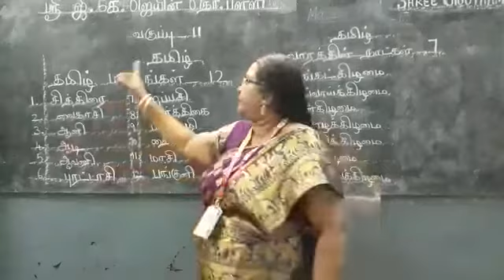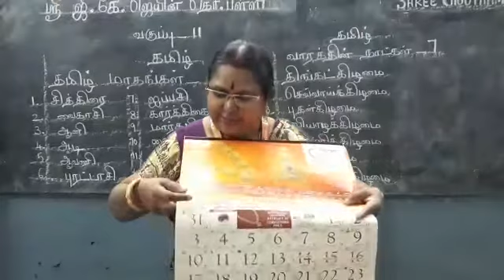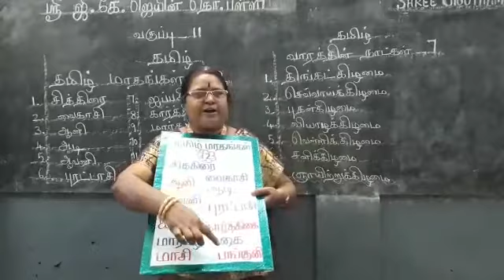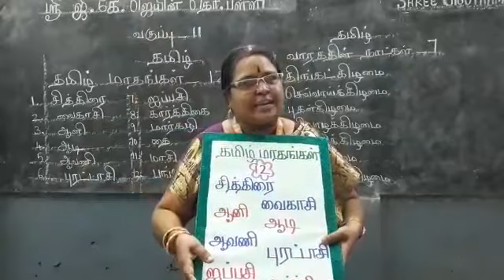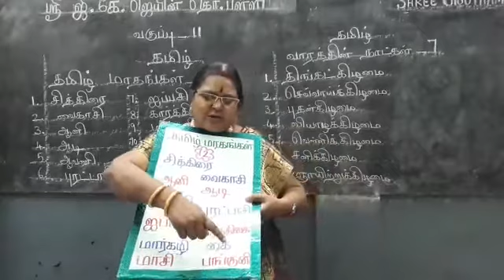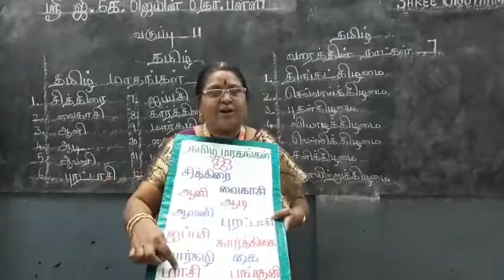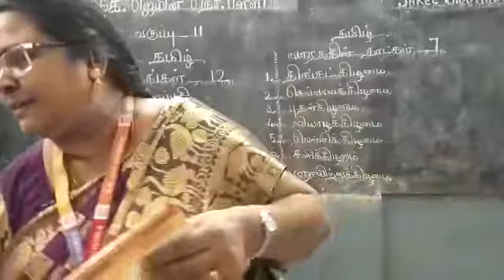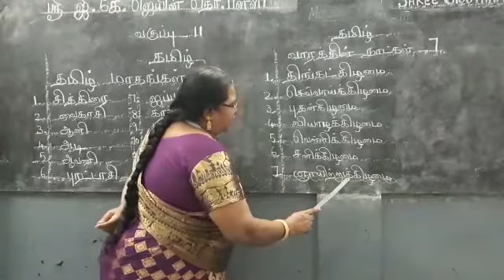Tamil Madhangal 12 ,Varathin Natkkal 7 - Tamil 2nd std by Mrs.Sangeetha